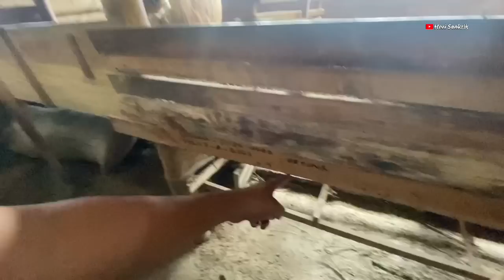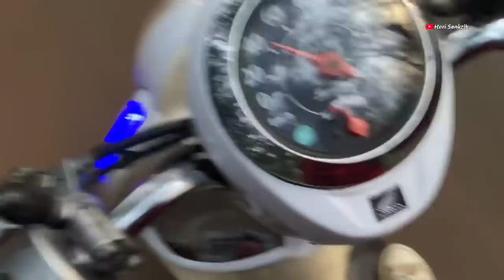Job Alrosta Hari pertama bulan JULI di Jenawi